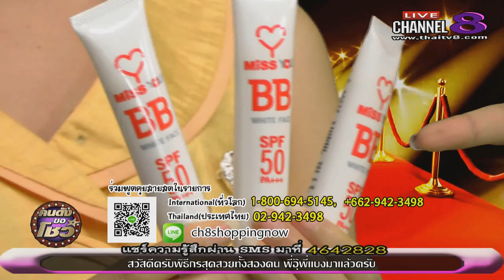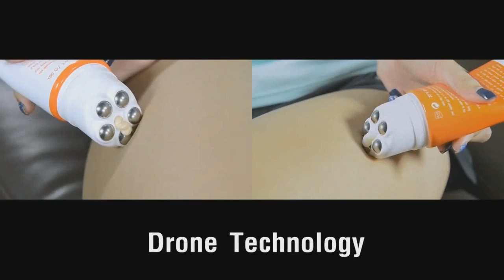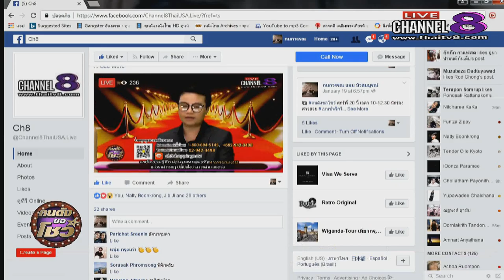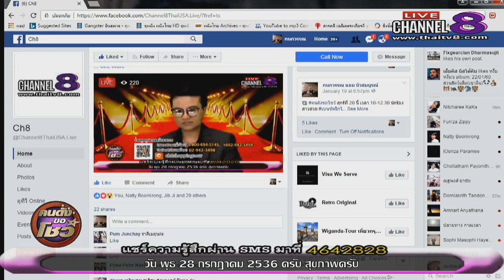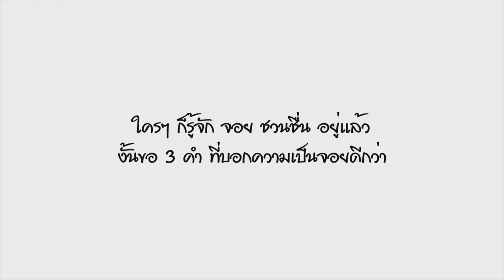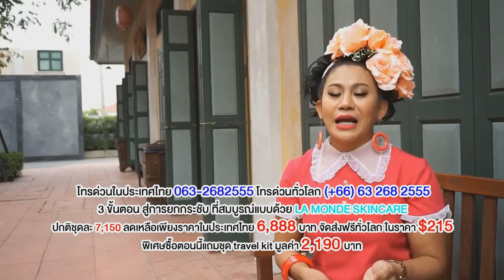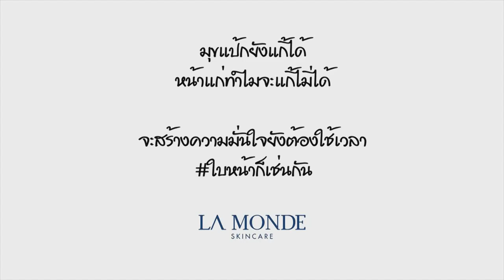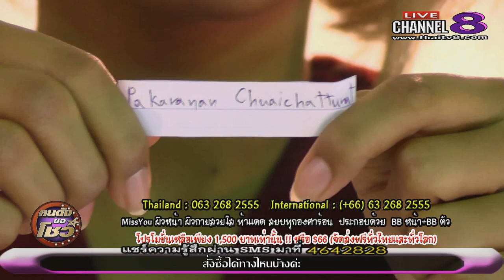ช่อง 8 ทีวีพูดได้ รายการ คนดังขอโชว์ 23-01-60